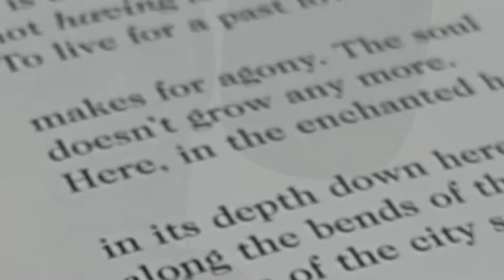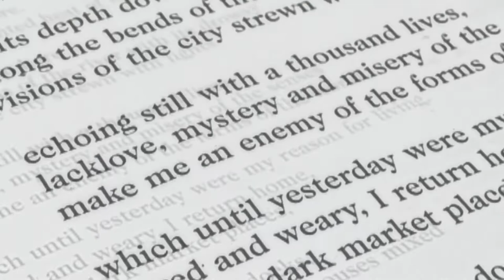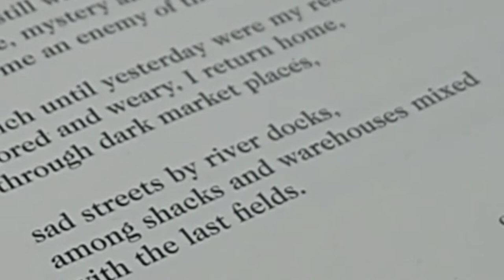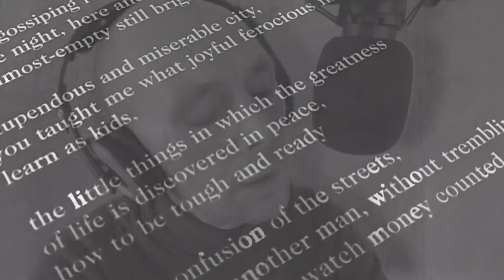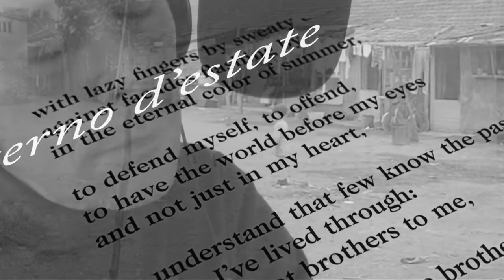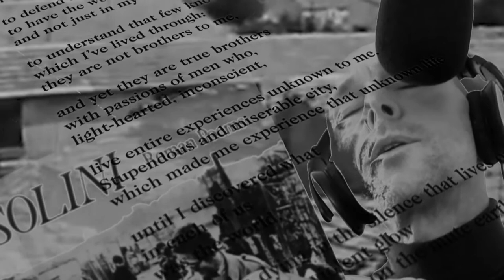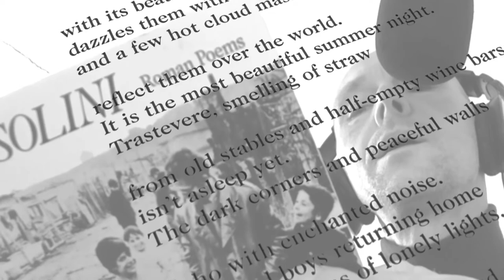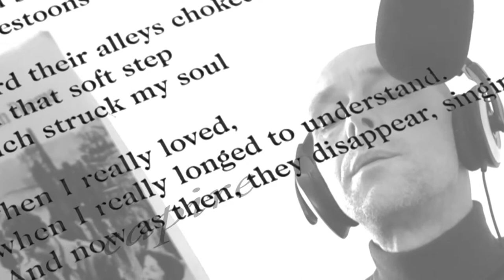IL PIANTO DELLA SCAVATRICE by Pasolini - Read in Italian by Dhyano with translation by Ferlinghetti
The Lament Of the Excavator by Pier Paolo Pasolini - Video Reading by Dhyano - Translated by Ferlinghetti/Valente.

I am introducing here a new series of video readings
with sound art from the City Lights pocket poets series n.41.

I am particularly fond of this publication
in this particular moment because it's a tribute to Ferlinghetti who left his body while I was working on this piece and Pasolini centenary was celebrated as I've finished it.

This piece is entirely produced  by myself including, filming
editing sound/music and titles. Additional music was added by Bobby Wotnot.

Dhyano is a Media Artist based in St.ives Cornwall UK. His work is a unique combination of Performance Poetry, Stand Up Comedy, visual and sound art. more